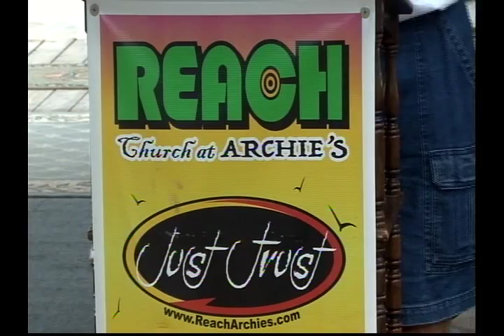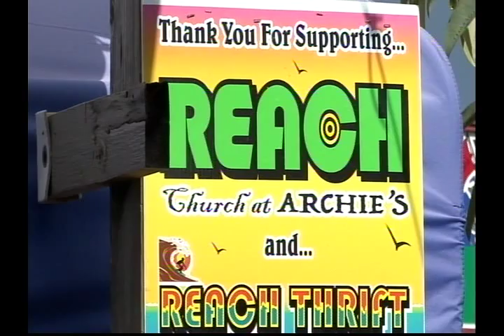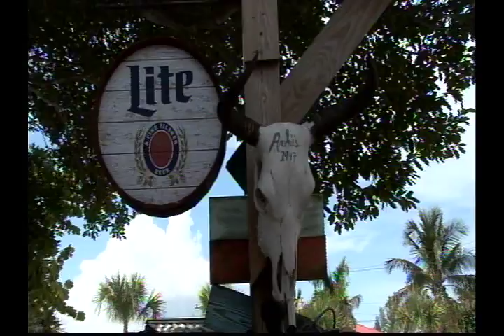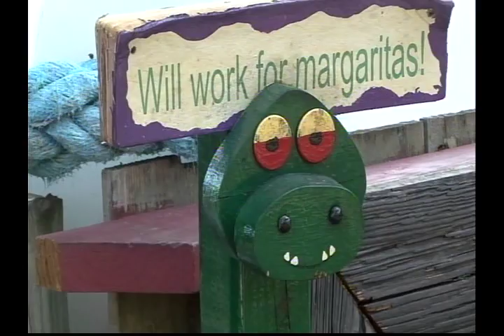07-31-16 Romans 8 at REACH Church at Archie's - Frt Pierce, FL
Weekly 9am Sunday community church service, rain or shine.
Sign language (ASL & PSE) interpreted for the Deaf/HH community.
Archie's Seabreeze, 401 S. Ocean Dr., Fort Pierce, Florida 34949

Pastor Dave Sheil
Church office: 772-GO-REACH (467-3224)

Church Mission:
R - Rely on the Spirit within to guide us in ministry
and outreach. - Rom 8:14-17
E - Every member is a minister in the world. - 2 Cor 3:5,6
A - Acceptance and love are keys to building relationships. - 1 Cor 9:19-23 - John 13:34,35
C - Christ is the answer to any of life’s questions. - John 14:5,6
H - Healing is God’s job and we trust Him to deliver the lost. - Matt 9:10-13

To REACH the World with the Good News of the Gospel in plain English. It’s our prayer that the world will see the vision and support us in the mission of healing and rebuilding families as God heals and rebuilds lives which have been affected by not only alcohol and drugs, but also the dis-ease of manipulation, control, rage and codependency. In a phrase…Life issues, issues of the flesh, and its natural desire to be in control. Our prayer is that God would heal others through the love of Christ, as individuals begin to believe the truth of the Gospel.

REACH O.U.T. Recovery and Counseling Center:
Office located at Reach Community Thrift Store, 1401 N. US Highway 1, Ft. Pierce, FL.

Assisting Others Undergoing Transition (hence the O.U.T.) involving not only substance abuse, but also depression, confusion, relationship issues…LIFE issues in general. We offer Biblical counseling for individuals and families in One on One sessions as well as Group Education through several formats of curriculum.